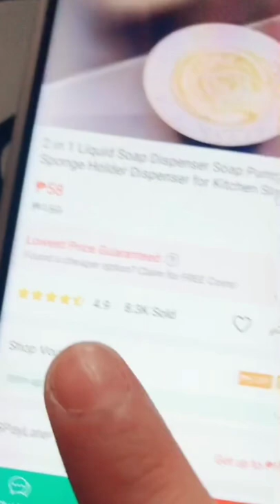Amazing Soap Dispenser